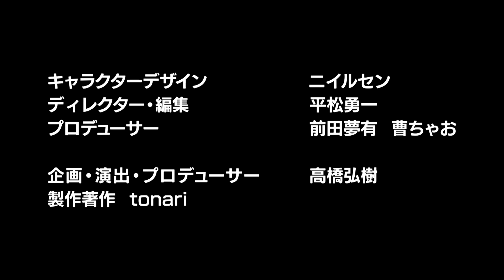【ひろゆきvs自民党若手エース】AI立国なるか？シン•技術立国戦略【小林史明】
今回は自民党前副幹事長の小林史明さんが参戦！
日本企業が世界で覇権を取れない理由、
AI開発の日本の利点、国と地方の権限の見直しについて語っていただきました。

出演者：小林史明(自民党前副幹事長)
　　　　ひろゆき
　　　　西田亮介（東京工業大学准教授）

【後藤達也vs運用1兆円投資家】プロが考える新時代の「分散投資」とは？【新NISA丸わかり】

【成田悠輔vs天才狂歌師】ビジネスパーソンのための辞世入門【深すぎる和歌の世界】